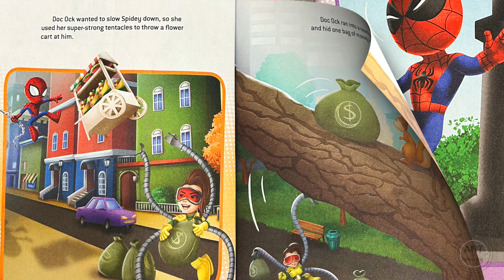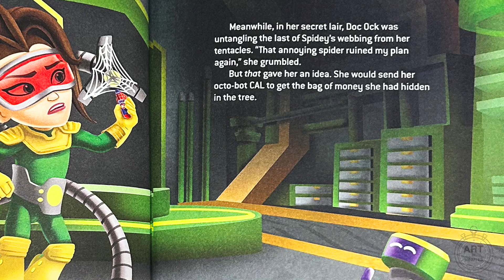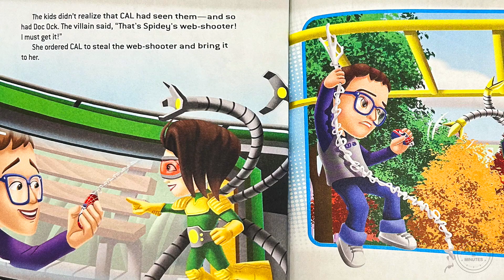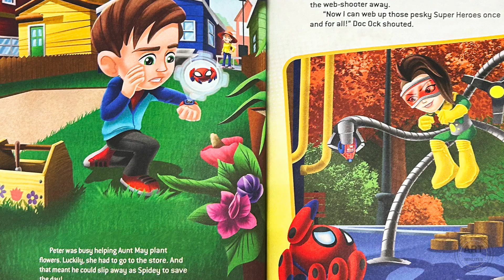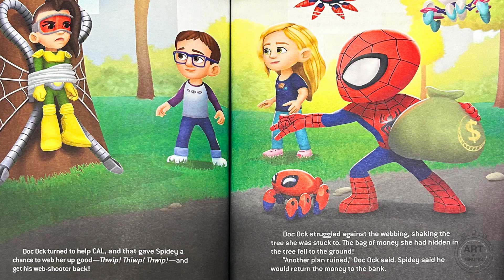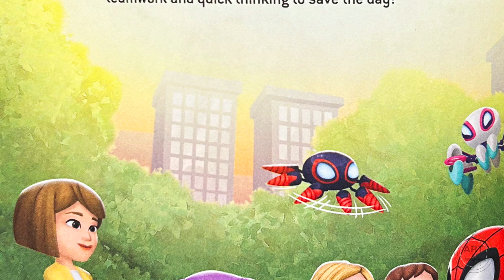Spidey and His Amazing Friends - The Lost Web-Shooter! - Read Aloud Kids Storybook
Please support the authors and publishers of these incredible books by buying a copy for your family. Enjoy!

Things get out of hand when Spidey battles the many-armed villain Doc Ock in this action-packed Little Golden Book based on Spidey and His Amazing Friends on Disney Jr. and Disney+.

When Spidey loses his web-shooter to Doc Ock, he and his friends Miles Morales and Gwen Stacy use some hi-tech robots to help get them back! Children ages 2 to 5—along with Marvel fan and collectors—will love this full-color Little Golden Book based on the hit animated series, Spidey and His Amazing Friends on Disney Jr. and Disney+.